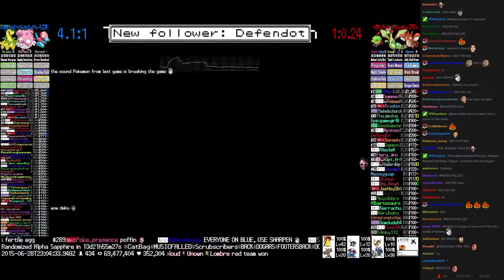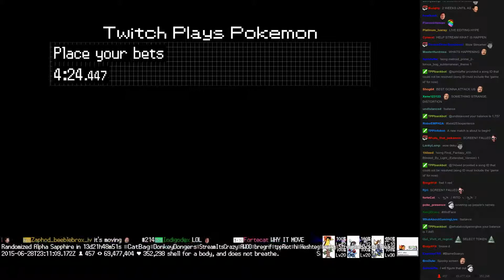Twitch Plays Pokémon Battle Revolution - Match #17176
Match #17176 [Blue: Porygon, Blissey, Bayleef] vs [Red: Natu, Flygon, Corphish]